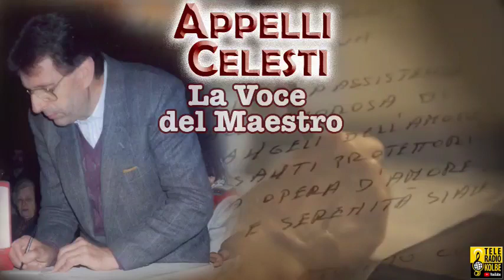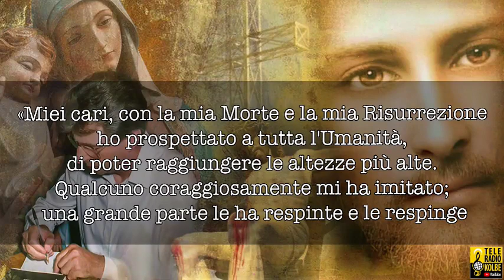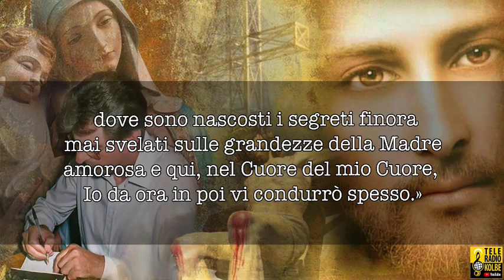Appelli Celesti. La Voce del Maestro. Dai dettati di Gesù al suo umile servo Renato Baron. Parte 57